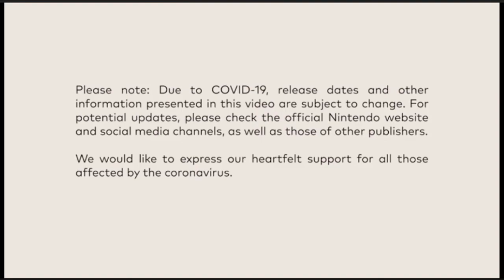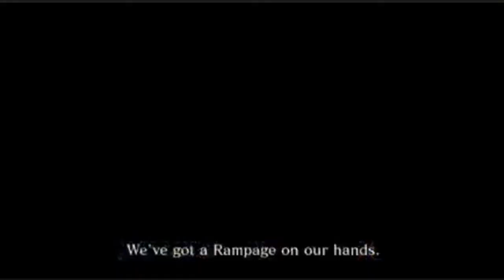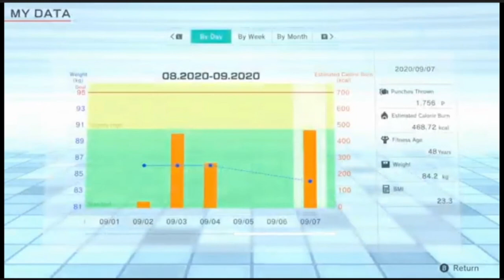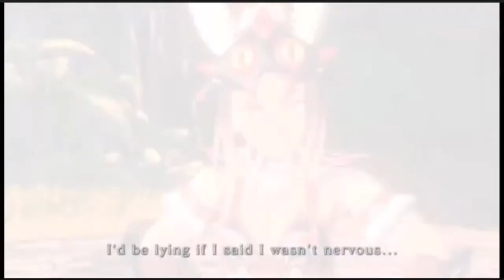Nintendo Direct Mini + Monster Hunter Direct 9-17-2020 Reactions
I never expected myself to do a video like this, but I am SO glad I did!  So much cool stuff was shown!